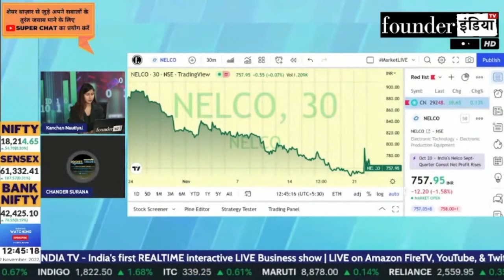Nifty & Bank Nifty में क्या करें? Expert Overview by Chander Surana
जानिए Stock Market Expert Chander Surana की राय |

Shows on nifty banknifty StockMarket equity trading investment commodity personalfinance reviews marketanalysis startups sensex and much more.